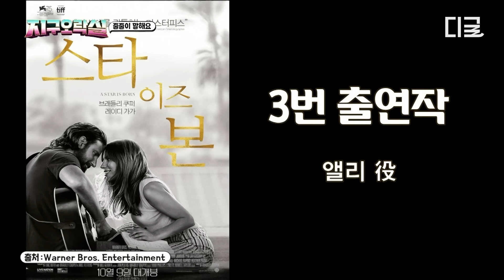[뿅뿅지구오락실] 이거 보고 싶었잖아 다들ㅋ 바야흐로 뿅지오 전설의 시작 "영석이 형"...^^ 지락이들도 나도 오열하는 올타임 레전드 줄줄이 말해요🤣